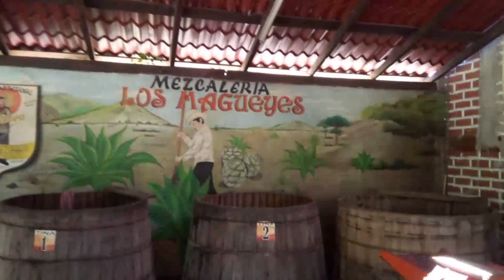02-01--2020 --- MEZCAL TOUR FROM ACAPULCO - by Mario.